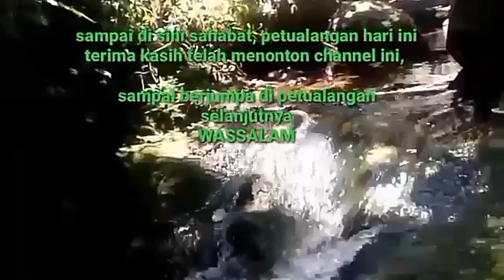Di sini tempat semua bahan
HobbyAquascape# Bagi para pecinta Aquascape, saya membagikan pengalaman mencari bahan bahan aquascape yang mudah di dapatkan di alam, seperti moss, bonsai, tanaman air lainya, pasir, yang penting kita bisa melestarikannya dan menjaga habitatnya supaya tdk punah,,